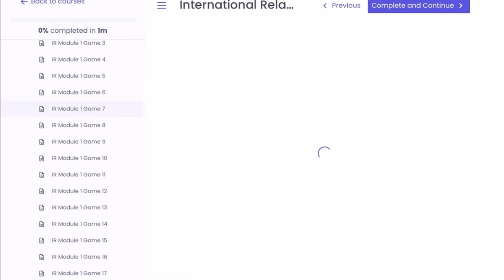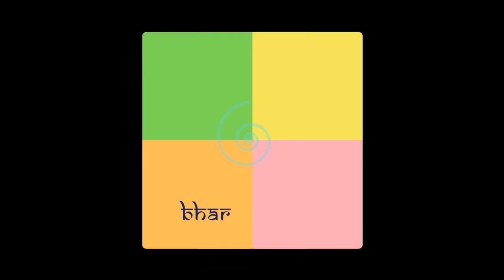FRP Explains: Violence in Uttar Pradesh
This edition of FRP Explains discusses the Post-poll violence that took place in 18 districts of Uttar Pradesh. ASP had made a formal complaint on how he was attacked and on the other side, a journalist in unnao was beaten up by a CDO(IAS officer). This edition also analyses a dalit man beaten up in UP.

✔ Pay using UPI ID -
frankrausanpereira@sbi
frp.news@okhdfcbank

Spread the words. Let's make Bharata Great Again!